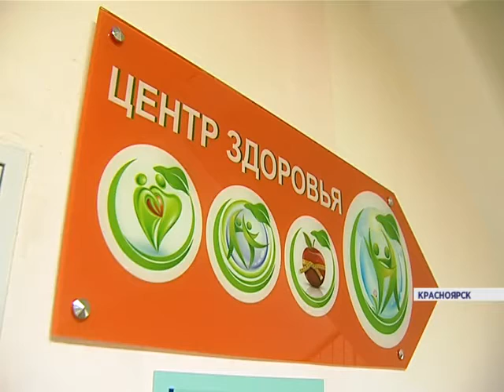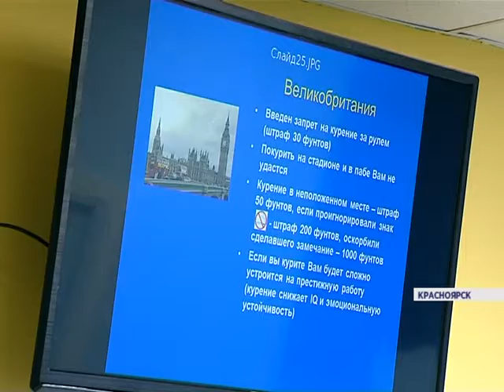Бесплатное обследование в Центрах здоровья (Новости 04.05.16)